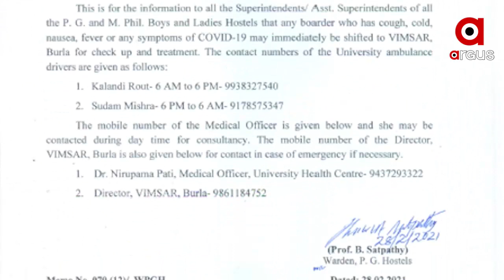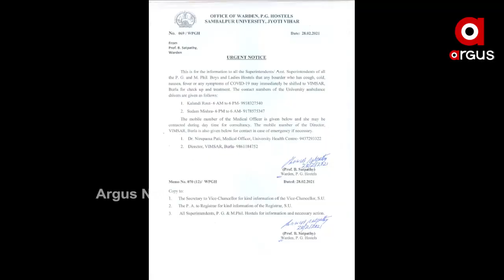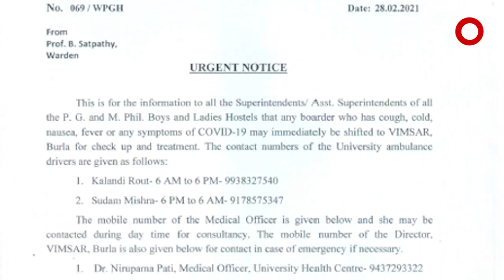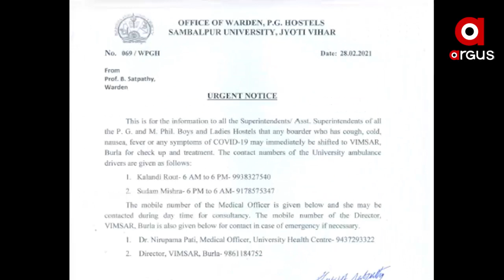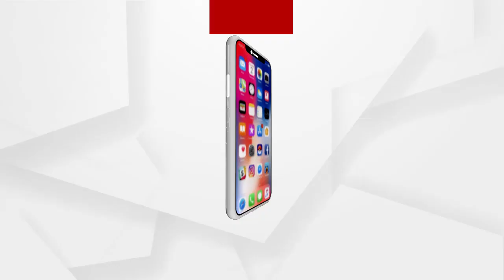କୋଭିଡ ସଂକ୍ରମଣ କୁ ଆଖିରେ ରଖି ଅର୍ଜେଣ୍ଟ ନୋଟିସ ଜାରି କଲା ସମ୍ବଲପୁର ବିଶ୍ୱବିଦ୍ୟାଳୟ ....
ବୁର୍ଲା ଓ ଭିସୁଟ ରେ କୋଭିଡ ସଂକ୍ରମଣ କୁ ଆଖି ଆଗରେ ରଖି ଅର୍ଜେଣ୍ଟ ନୋଟିସ ଜାରି କଲା ସମ୍ବଲପୁର ବିଶ୍ୱବିଦ୍ୟାଳୟ। ପିଜି ହଷ୍ଟେଲ ଓାର୍ଡେନ ପ୍ରଫେସର ବି. ଶତପଥୀ ଏହି ନୋଟିସ ଜାରି କରିଛନ୍ତି । କୋଭିଡ ନିୟମ କଡାକଡି କରିବା ପାଇଁ ନୋଟିସରେ ଉଲ୍ଲେଖ କରିବା ସହ ସନ୍ଧ୍ୟା ୭.୩୦ ଭିତରେ ପୁରୁଷ ହଷ୍ଟେଲକୁ ଛାତ୍ରମାନେ ଫେରିବା ନେଇ  ନିର୍ଦ୍ଦେଶ ଦେଇଛନ୍ତି ...